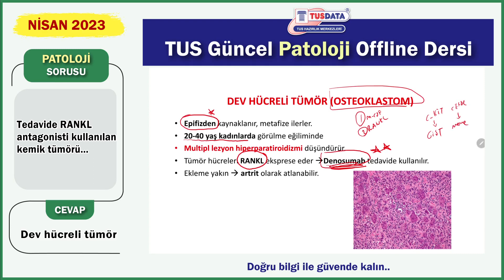Nasıl Soru Yakalıyoruz? Patoloji